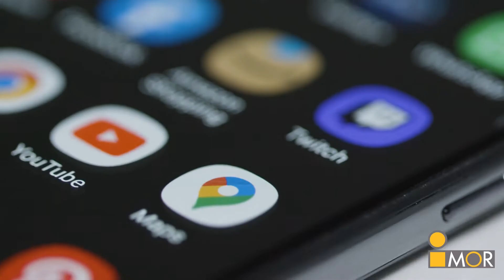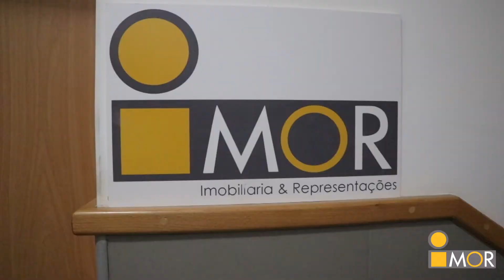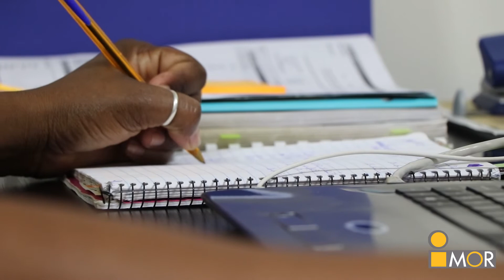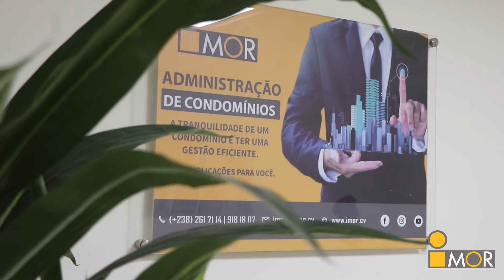Comemoração 19 ANOS| IMOR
Na IMOR, cada ano tem sempre outro sabor, e vem sempre cheio de significado. Isso, porque comemorar o nosso aniversário🙏😍, é também celebrar cada vitória, experiência, e vivência que compartilhamos diariamente com vocês.

IMOR - A solução para os seus negócios imobiliários!
Para mais informações ou agendar uma visita:👇
Messenger 👉 m.me/imorcv